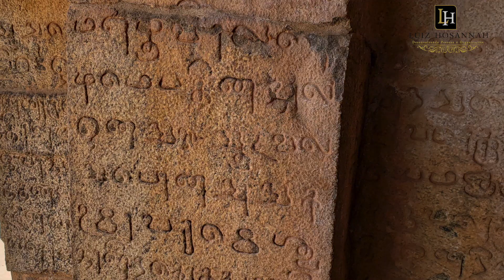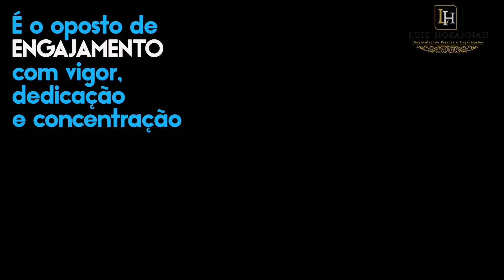VIAJANDO COM PROFESSOR HOSANNAH - Série ÍNDIA - Vídeo 3 - BRAHMA, VISHNU, SHIVA LINGA, trimurti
Professor Hosannah mostra  como HISTÓRIA, MITOLOGIA e PSICOLOGIA estão interligados!
No hinduísmo, existe uma tríade, a TRIMURTI,  divina que tem a missão de manter a ordem no cosmos, cada um com uma função:

1) Brahma é o criador de todas as coisas . O que inicia os ciclos.
2) Vishnu é o mantenedor que permite que os processos fluam, evoluam e gerem resultados.
3) Shiva tem a missão de destruir e regenerar os ciclos, permitindo recomeços e transformação criativa
Na nossa vida precisamos dos 3:

Agir no mundo e desenvolver Personas (Brahma); gozar, experimentar e aprender com as experiências (Vishnu) e por fim, saber a hora de romper padrões e "rodar as máscaras " para que novas Personas surjam (Shiva).
Às vezes perdemos o timing dos "deuses" em nossas decisões. Demoramos para escolher ou não reconhecemos que é hora de deixar algo para trás.
Isso vai comprometer nossa inteligência emocional.
Boa jornada